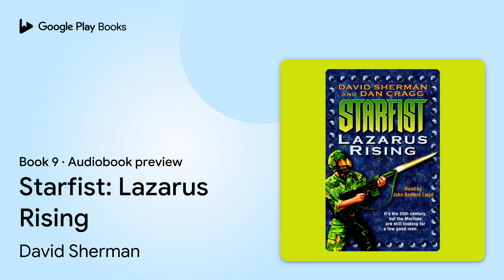Starfist: Lazarus Rising Book 9 by David Sherman · Audiobook preview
Starfist: Lazarus Rising
Starfist · Book 9
Authored by David Sherman, Dan Cragg
Narrated by John Bedford Lloyd
Abridged

0:00 Intro
0:03 PROLOGUE
2:46 CHAPTER 1
4:31 CHAPTER 2
10:03 Outro

BOOK DESCRIPTION

It’s the 25th century, but the Marines are still looking for a few good men. . . .

In their fiercest combat yet, the hard–charging Marines of 34th Fleet Initial Strike Team (FIST) have finally won their battle against a fullscale alien invasion of planet Kingdom. But as citizens try to return to some semblance of normalcy, the old government is replaced by a ruthless new regime.

Meanwhile, in a cave in some forgotten Kingdom backwater, several humans slowly regain consciousness. Their minds have been probed repeatedly . . . by whom and for what reason they cannot say, for they’ve been stripped of all memories of themselves and their past lives. These half–dead outcasts begin a journey into the unknown— in search of civilization, in search of themselves. And one survivor’s journey will take him to places of overwhelming danger, where his identity will be revealed—to the shock of all.

“Non–stop action . . . This is state–of–the–art military SF.”—Publishers Weekly (starred review)

David Sherman is a former U.S. Marine and the author of eight previously published novels about Marines in Vietnam, where he served as an infantryman and as a member of a Combined Action Platoon. He is also the author of a new military fantasy series, Demontech. He lives in Philadelphia.

Dan Cragg enlisted in the United States Army in 1958 and retired with the rank of sergeant major twenty–two years later. During his army service, Mr. Cragg served more than eleven years in overseas stations, five and a half of them in Vietnam. He is the author of Inside the VC and the NVA (with Michael Lee Lanning), Top Sergeant (with William G. Bainbridge), and a Vietnam War novel, The Soldier’s Prize. In real life, Mr. Cragg is an analyst for the Defense Department. He and his wife, Sunny, live in Virginia.

AUDIOBOOK DETAILS

Language: English
Publisher: Penguin Random House Audio
Published on: December 2, 2003
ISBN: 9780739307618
Duration: 2 hr, 31 min
Genres: Fiction / Science Fiction / Action & Adventure, Fiction / Science Fiction / Military, Fiction / Science Fiction / Space Opera